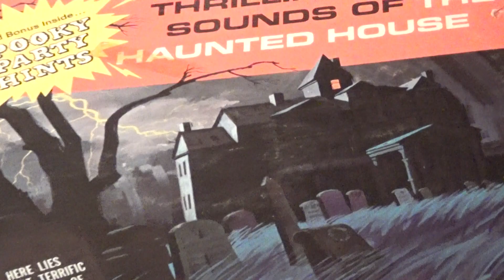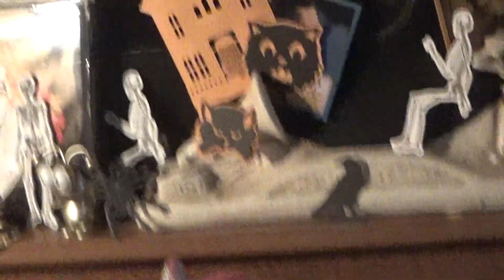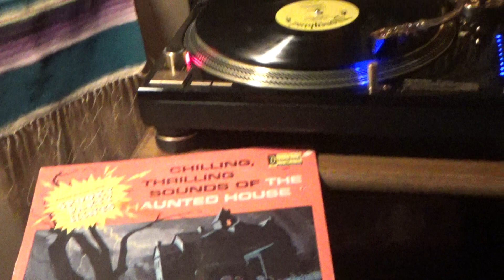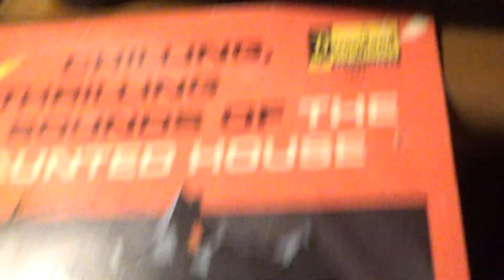THE HAUNTED HOUSE ...*( Disney classic album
Here is a fun sound effect classic, from 1964
 Disneyland Records...
Have a fun listen, & KEEP PLAYING THE MUSIC ! ! !
   *( This concludes Halloween Spooktacular this year, hope you enjoyed!!!

   *** ( I have no rights/interest to this Disney Sound Effects album ) ***